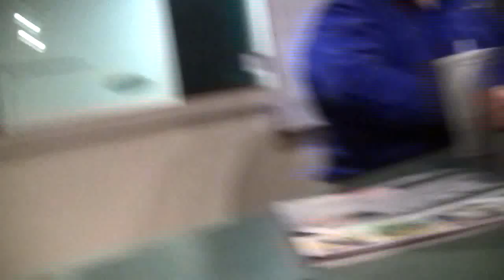Dog Of Panic on 92.7 WQLZ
Taken Sunday, April 24, 2011